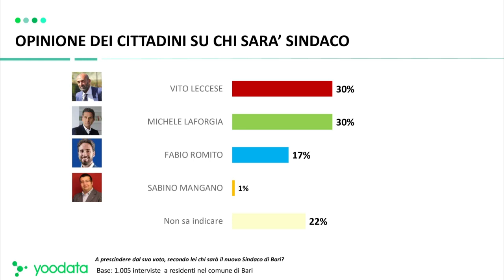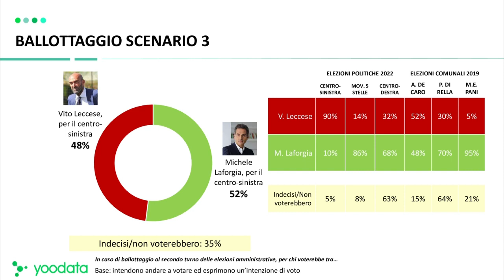13 MAGGIO 2024 - BARI 2024 IL SONDAGGIO YOODATA DERBY A SINISTRA PER IL DOPO DECARO